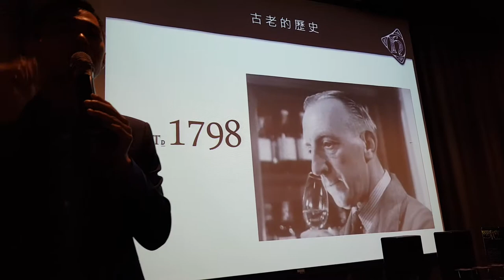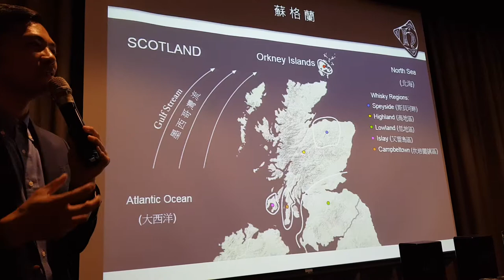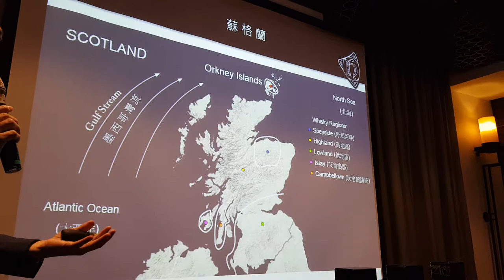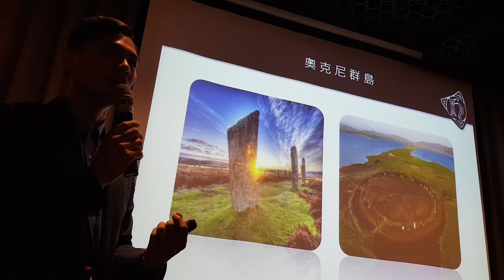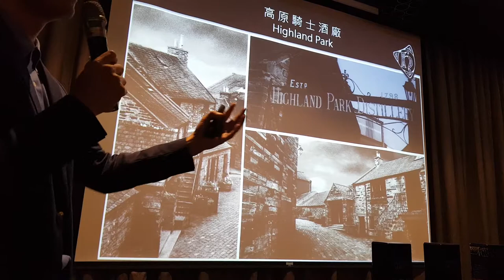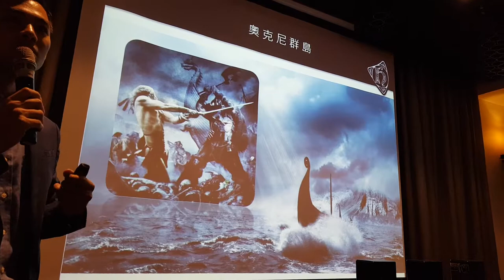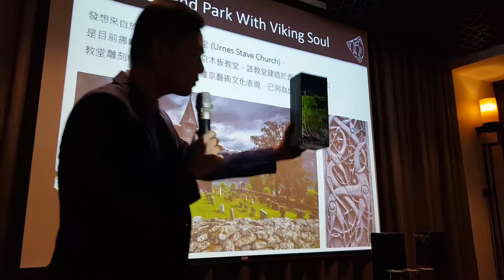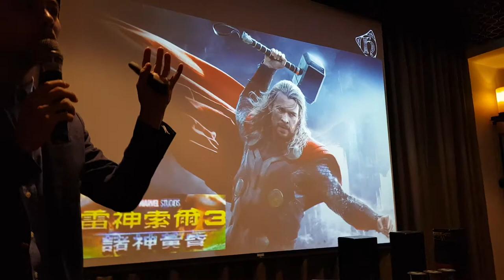高原騎士 發表會高雄場次